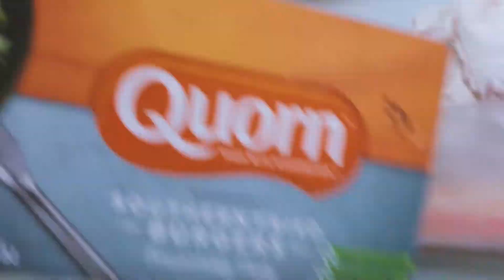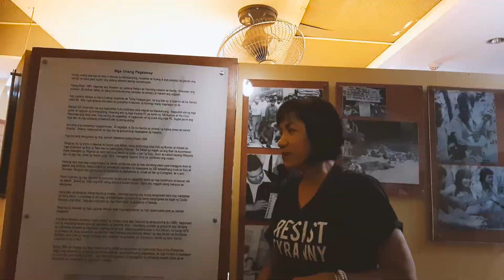The One Before the Quarantine | Monthly Vlog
Remember that time when we could still go outside? Yeah that was just 2 months ago. A lot has changed since January and literally none of us would have ever imagined that we would be quarantined in our homes for a month or even more.

I hope in watching this vlog you get to take a break from all the stress and fear that this pandemic has given us. January was actually a very stressful time for me, but I still enjoy reminiscing on all the memories I made with all the amazing people in this video.

Equipment:
CAMERA: Canon M50
MICROPHONE: Saramonic
TRIPOD: Gorillapod